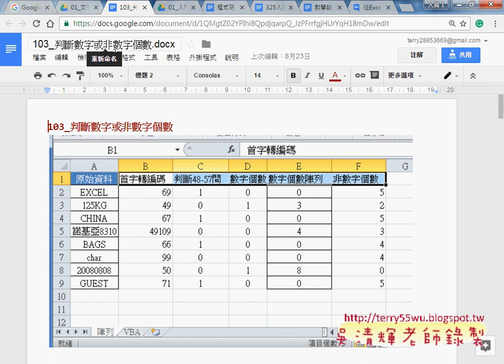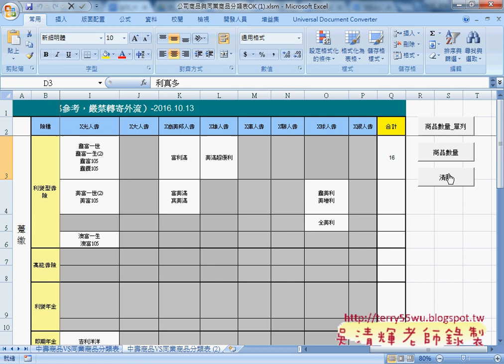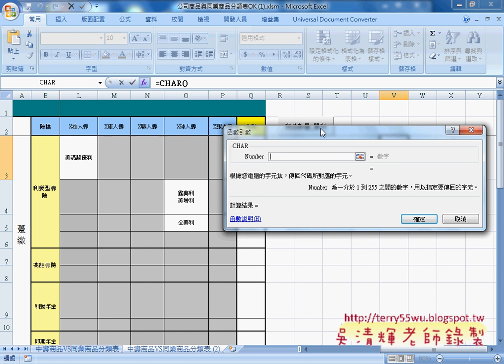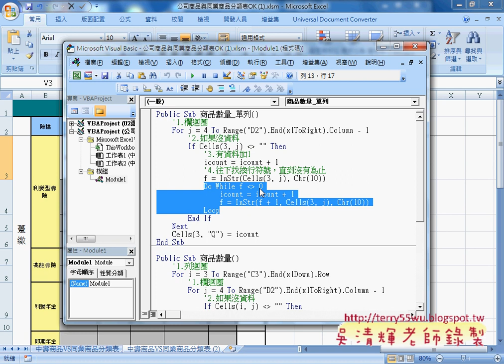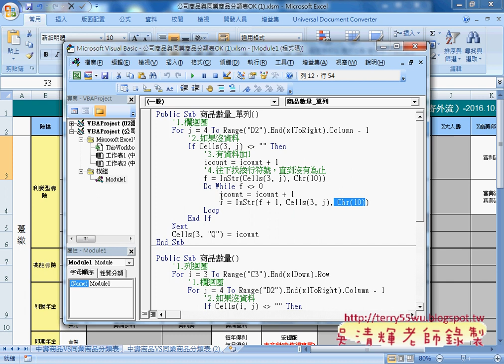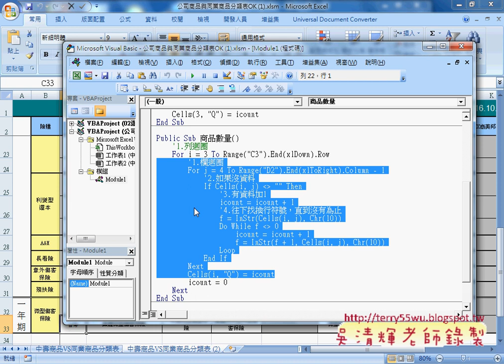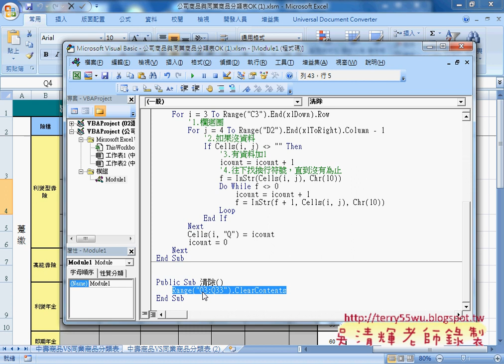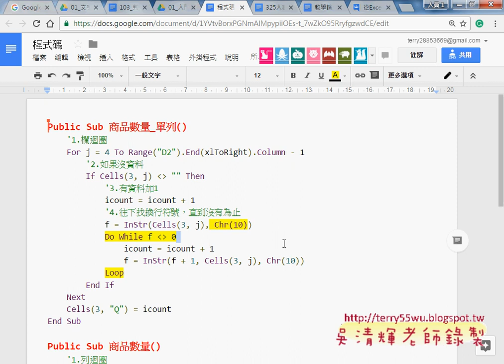02 範例公司商品學習DO迴圈與尋找換行位置